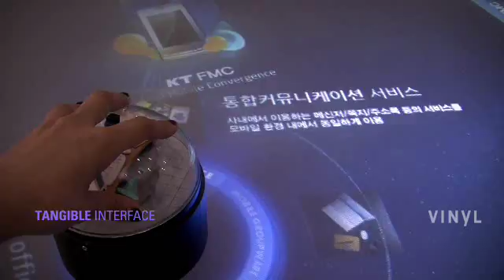2009.06. KT QOOK Interactve Media Design